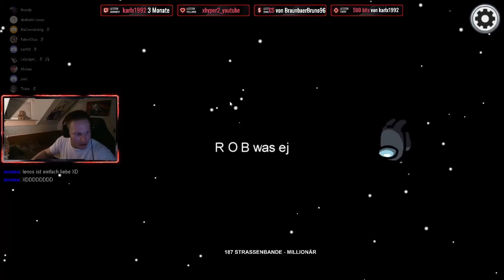Der FRECHE DoppelKill! 😂